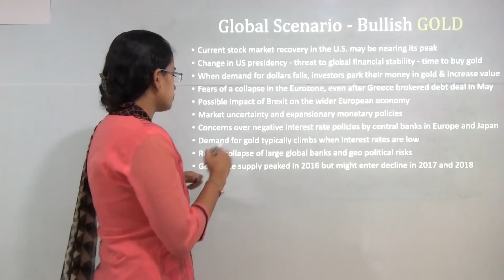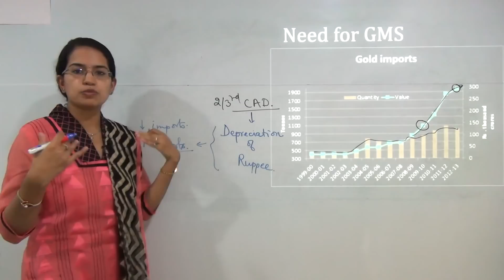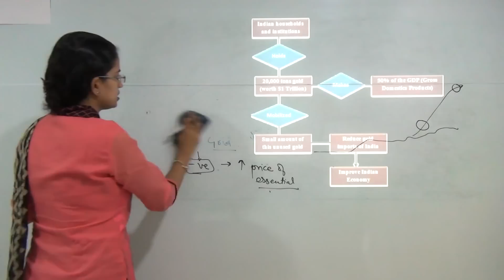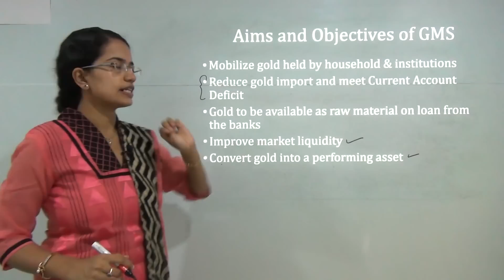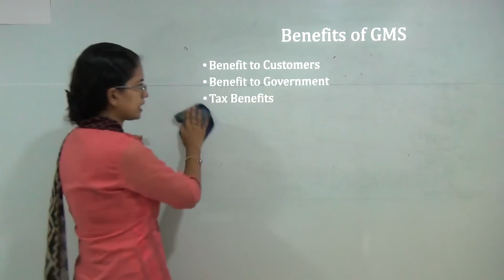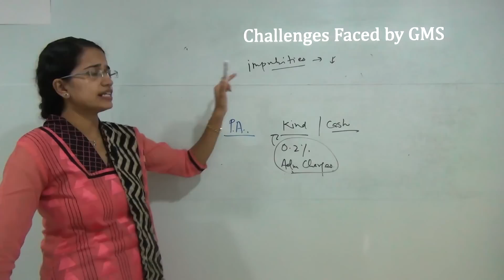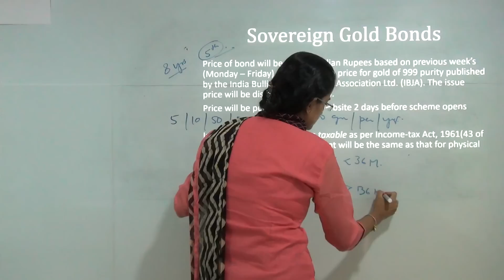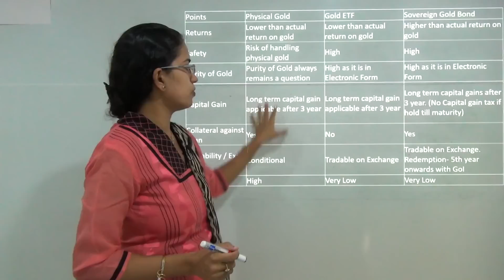Gold Monetization Scheme & Sovereign Gold Bond Scheme (4 Tranches) - IAS GS 2016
Expect atleast one question in your exam from this lecture!
Dr. Manishika Jain explains the concept and idea behind Gold Monetization Scheme (GMS), the need for GMS and flow of gold in Economy.

Global Scenario – Bullish Gold @0:37
Gold Imports @2:06
Need for GMS @6:17
Idea behind GMS @6:52
Aims and Objectives of GMS @9:22
Benefits of GMS @12:34
Disadvantages of GMS @14:22
Challenges Faced by GMS @15:00
Sovereign Gold Bonds @17:21

Key points discussed in the lecture are:
1. Gold Monetization Scheme - Pros and Cons
2. Sovereign Gold Bond vs. Gold ETFs and Physical Gold

Don't miss preparing for IAS CSAT Paper II